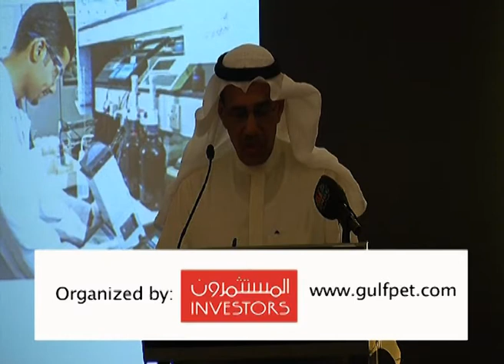GPCE 2012: Session II - Oil Exploration & Production: Way Forward - P3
Gulf Petroleum Conference & Exhibition "GPCE 2012"
The integration of Gulf petroleum Industry ... Prospects and challenges
Hilton Kuwait Resort- Manqaf